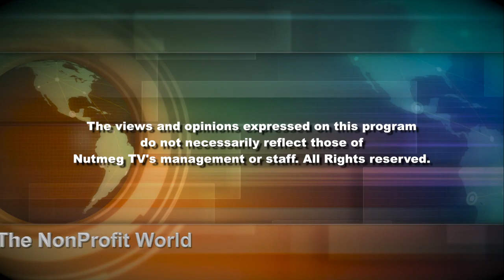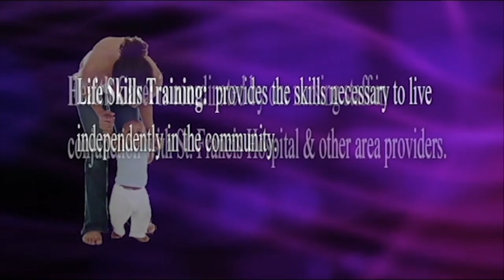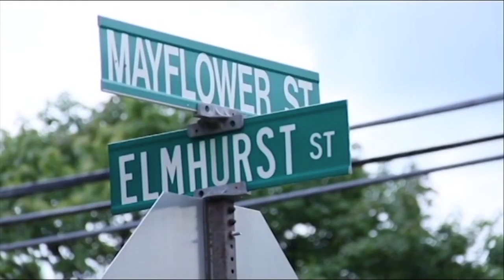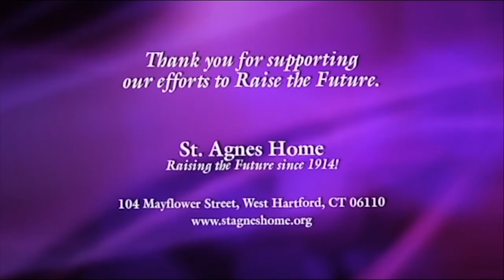The Non Profit World TV Show - St. Agnes Home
The NonProfit World TV Show. St. Agnes Home was produced by Sara DeGraff, Director and Executive Producer of The NonProfit World.